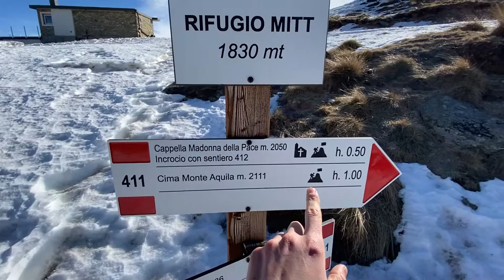Punta dell'Acquila - 2119 mt - partendo dall’alpe colombino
Partendo dall’alleato colombino ci abbiamo messo circa h 2:15, in queste due h siamo stati travolti da panorami mozzafiato soprattutto arrivati in cima e da un vento fortissimo.